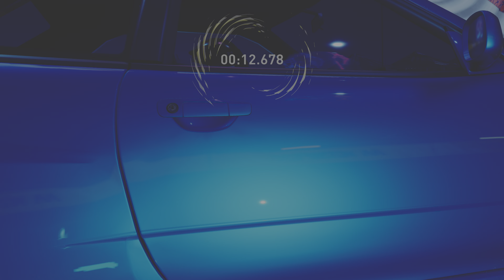Crew MotorFest Japan